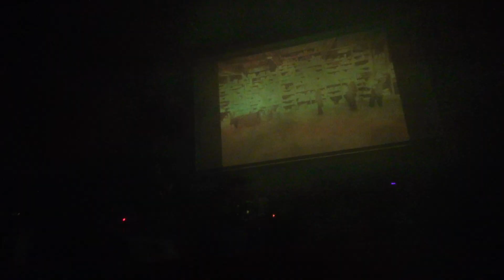Electricjezus @ Kotel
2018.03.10 | Kotel club, Dmitrov, Moscow region